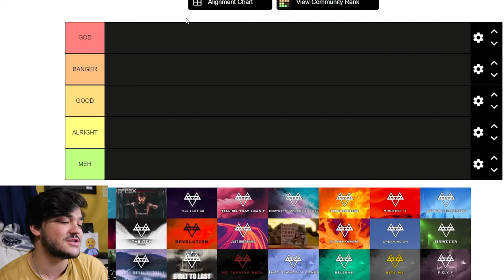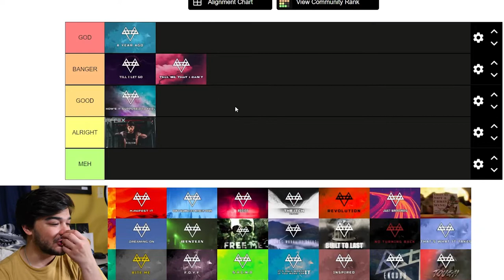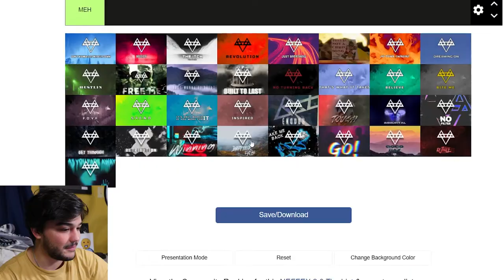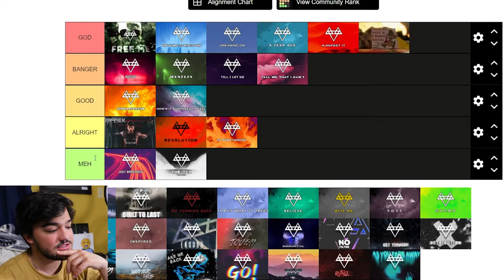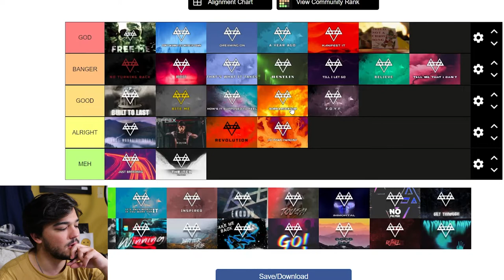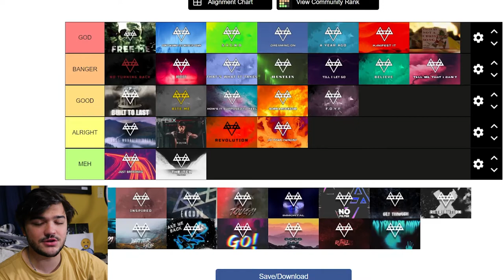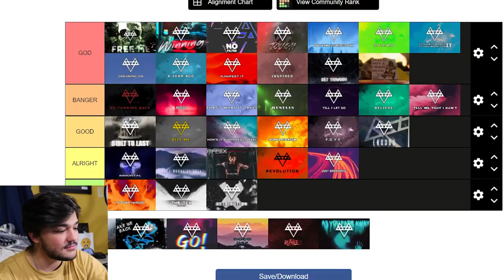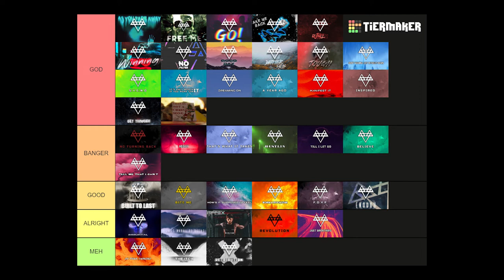ARE NEFFEX'S NEW SONGS GOOD? TIER LIST @neffexmusic @ItsBryce | TRASH OR PASS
i forgot to rank the song "statement" i would put it at the bottom of banger!!!